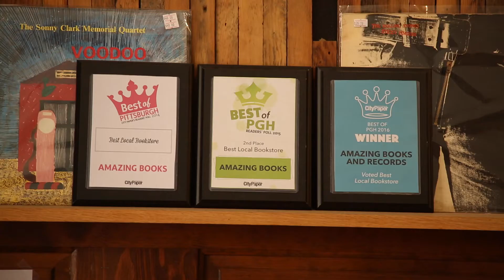Amazing Books and Records